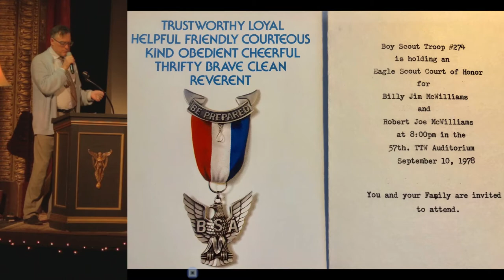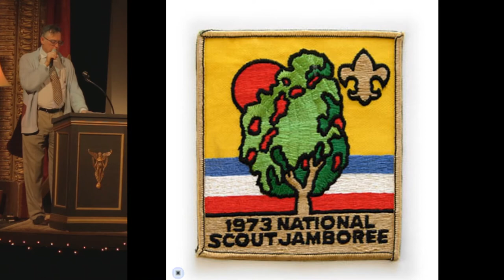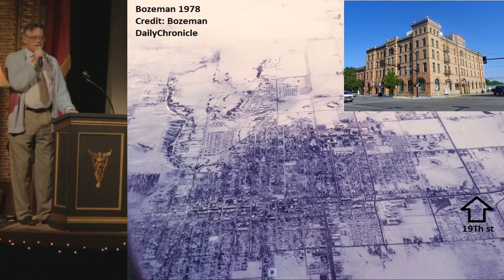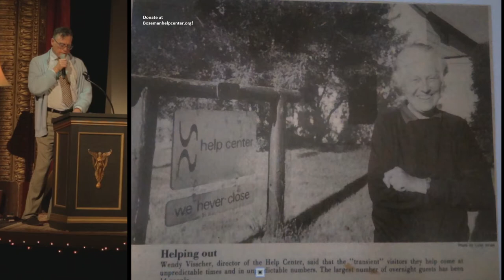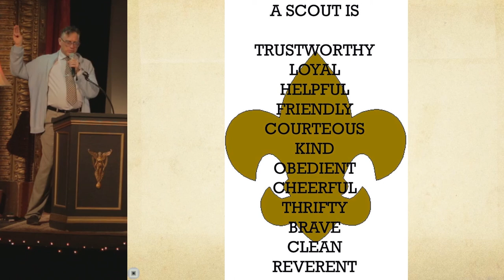Billy McWilliams - From Eagle Scout to Sex Shop Owner